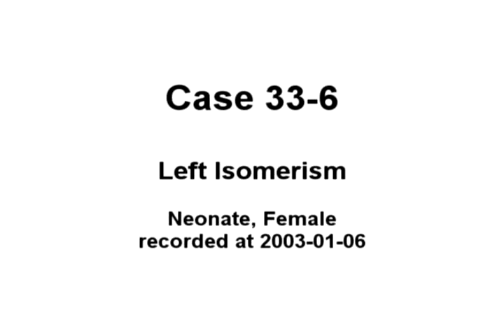P774 Case 33-6 Left Isomerism